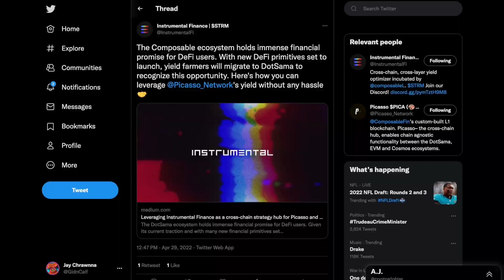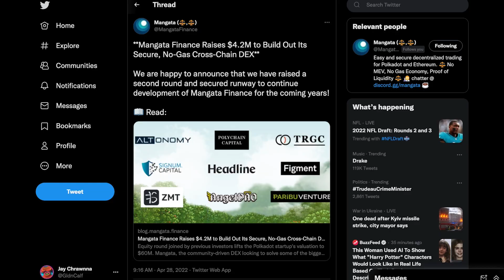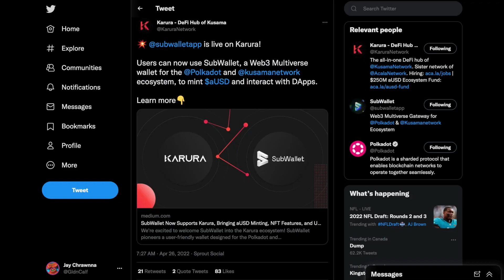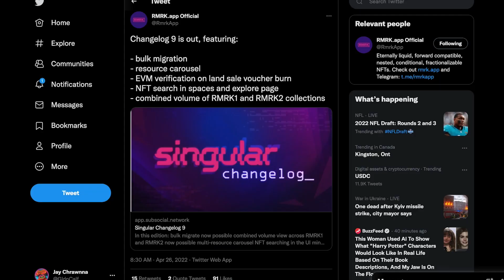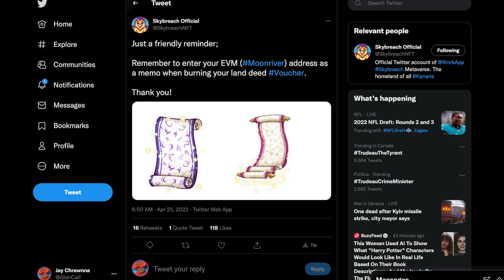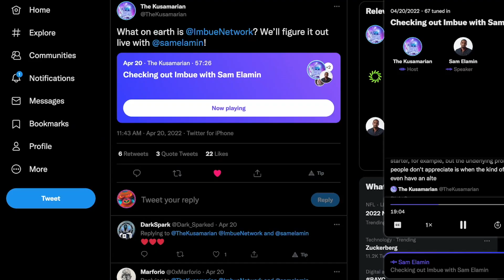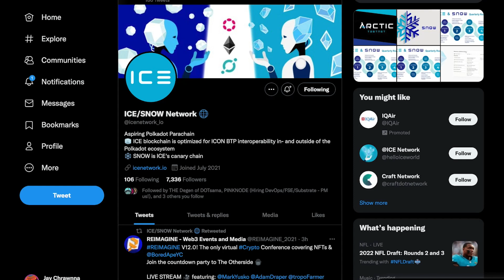Composable's XCVM, DeFi on Dotsama, Acala, Moonsama, RMRK & Auction Action! - April 29, 2022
Today we cover the latest on the Composable vision, DeFi on Dotsama including Acala/Karura integrations, Fishing on Moonsama, Exosama overhaul, Skybreach Landsales, Kusama Governance, and projects coming soon.

TIPS
Kusama:
E5qFqe5g5iS4Byu4hyKLAavayXtCiuuuK4xzuLcnQWvtqrg

Chapters:
0:00 Composable
1:15 DeFi on Dotsama
1:34 Acala/Karura
2:22 Moonsama
2:54 RMRK
3:29 Governance
4:27 Auction Action
4:54 Upcoming Projects
5:23 Strange Video